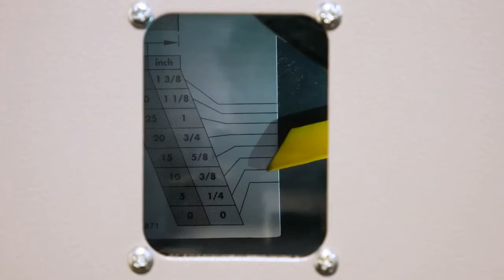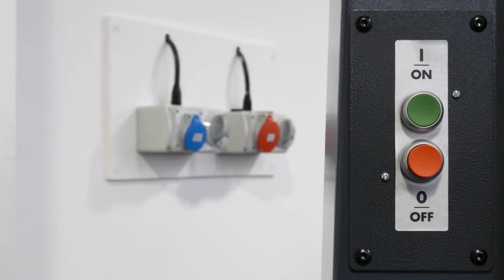MÁY CƯA LỌNG HAMMER N4400 - CHẤT LƯỢNG CHÂU ÂU - GIÁ CẢ PHẢI CHĂNG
MÁY CƯA LỌNG HAMMER N4400 - DÒNG CƯA LỌNG CHẤT LƯỢNG TỪ CHÂU ÂU VỚI NĂNG SUẤT CAO – GIÁ CẢ PHẢI CHĂNG
Sản xuất, nhập khẩu từ Châu Âu (EU)
- Bàn làm việc đúc từ gang điều chỉnh được độ nghiêng từ -10 độ đến +45 độ, vị trí 90 độ được cố định bởi thanh chặn
- Khung đế máy được gia cố chắc chắn, độ rung thấp, đảm bảo độ ổn định tối đa
- Động cơ momen xoắn cao được sản xuất tại Áo cho tốc độ cao 850 vòng/phút, động cơ chạy êm ái cho độ chính xác cao và bề mặt sản phẩm mịn đẹp
- Hệ thống dẫn hướng lưỡi cưa trên dưới theo kiểu Châu Âu đảm bảo độ chính xác và dễ điều chỉnh
Xem thêm các dòng sản phẩm Máy cưa lọng Felder Việt Nam cung cấp

MÁY CHẾ BIẾN GỖ FELDER – ÁO
 Sản xuất, nhập khẩu từ Châu Âu
 Công ty VTD – Đại lý phân phối độc quyền tại Việt Nam
 Địa chỉ: Số 1/33 Quốc lộ 13, Bình Đức 1, Bình Hòa, Thuận An, Bình Dương
 (Đối diện Siêu thị Lotte Mart Bình Dương, qua ngã tư cầu Ông Bố 200m)